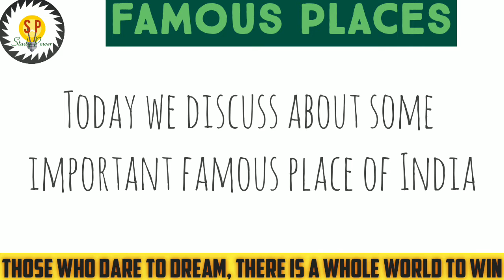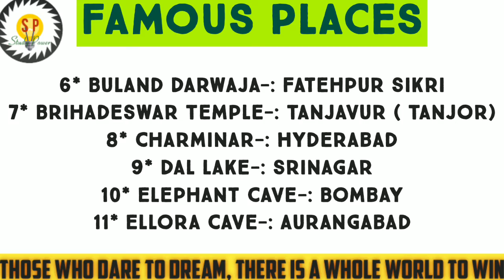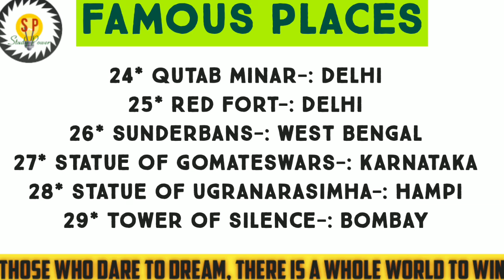FAMOUS PLACES of INDIA || General Studies || Study Power || by-subrat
🇮🇳Jay Hind🇮🇳

             Welcome to Study Power YouTube Family 🙏

In this video I covered about Famous Places of India.. This is an important topic for any competitive exams.. Watch the video till the end and improve your knowledge...

*This video is surely helpfull for your competative journey..

Cover the following exam-:
SSC (CGL,CHSL,STENO,GD )
RAILWAY (NTPC, GROUP-D)
OPSC (OAS, ASO)